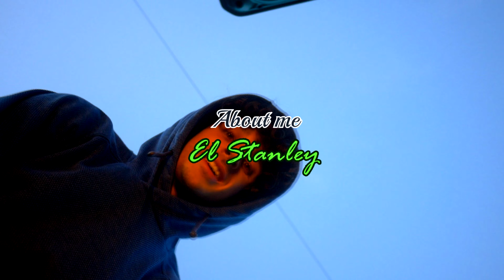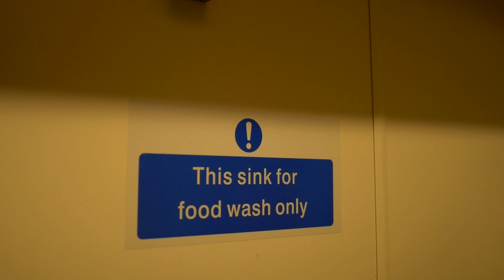about me - El Stanley